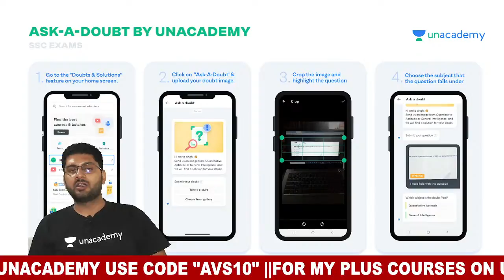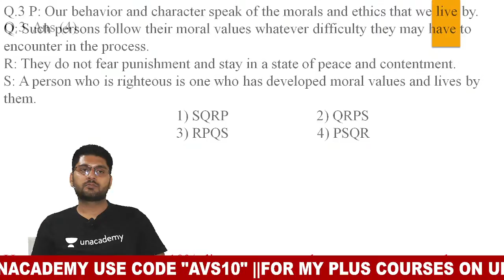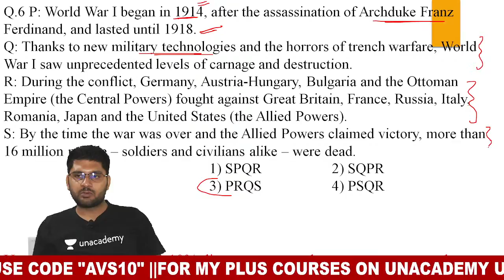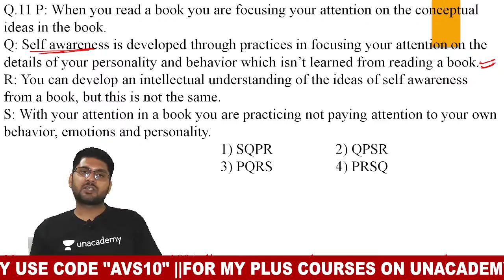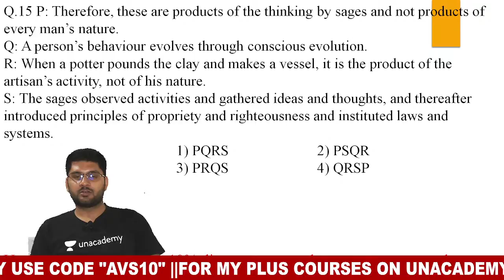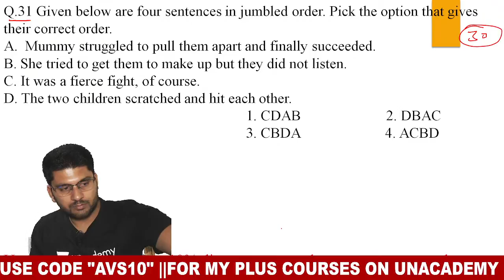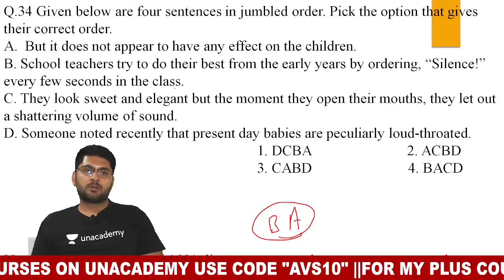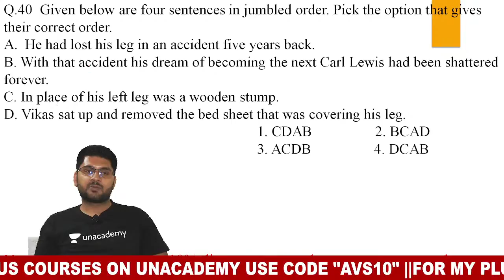CGL Previous Year Mains Practice | Unacademy Live - SSC Exams | Aman Vashishth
"Aman Vashishth is a Faculty of English for SSC/BANK at Prudence coaching, Jaipur. Aman sir has cleared SSC CGL 3 times, and was selected as Income Tax Officer.

1. Learn from your favorite teacher
2. Dedicated DOUBT sessions
3. One Subscription, Unlimited Access
4. Real-time interaction with Teachers
5. You can ask doubts in the live class
6. Download the videos & watch offline